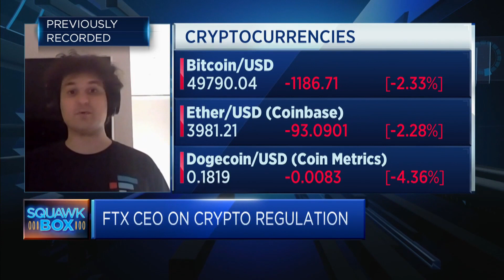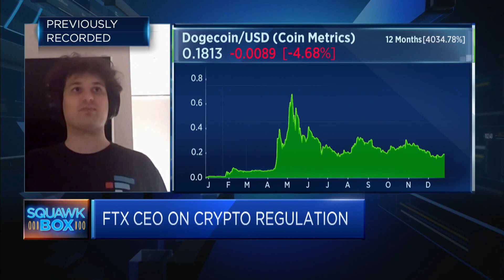Cryptocurrency exchange firm shares the 'horror' scenarios he's hoping regulators will avoid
Sam Bankman-Fried of FTX discusses the areas in cryptocurrency regulation that are likely to see more clarity in 2022, as well as the type of framework he is hoping will be established.